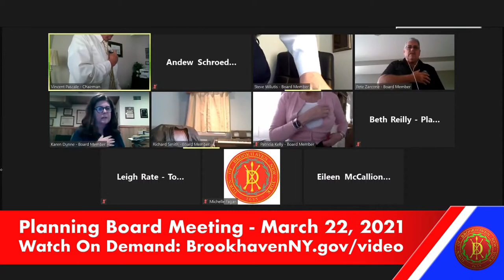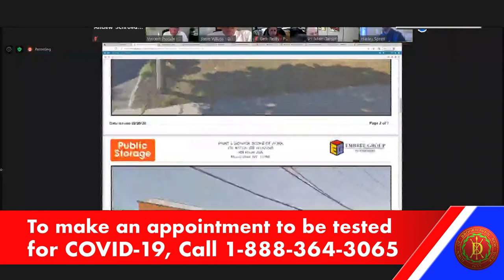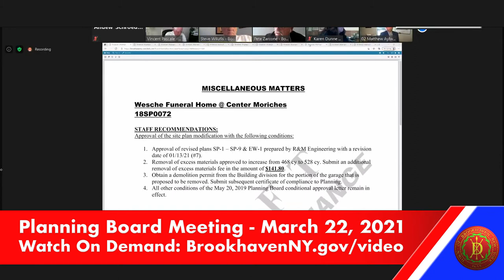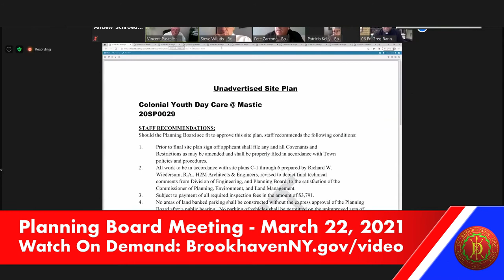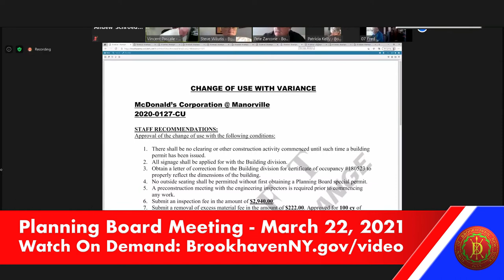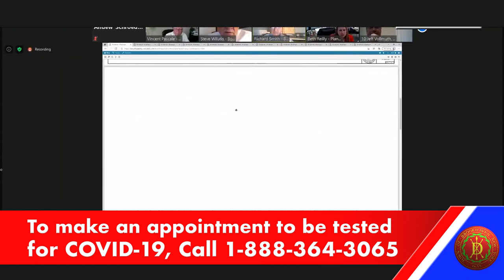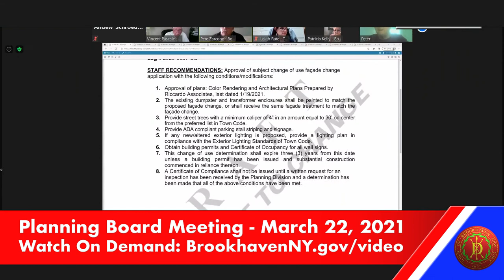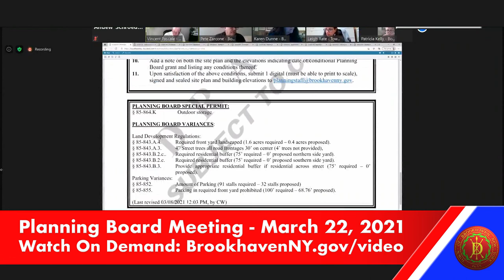Planning Board Meeting - March 22, 2021